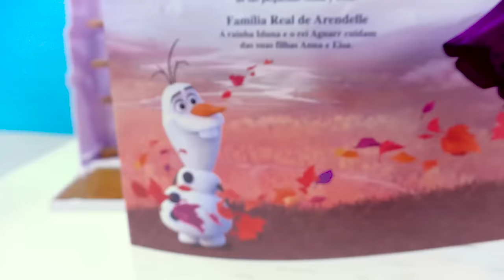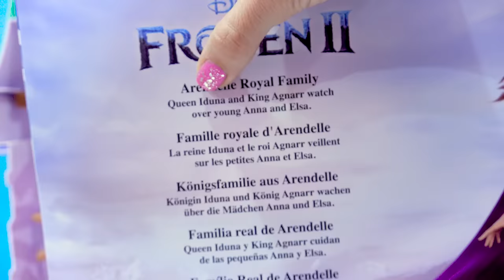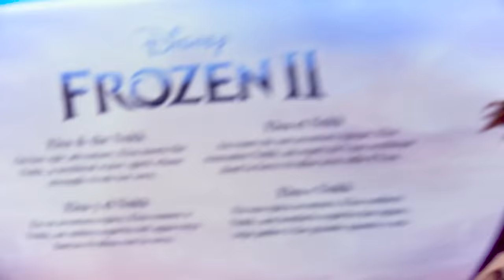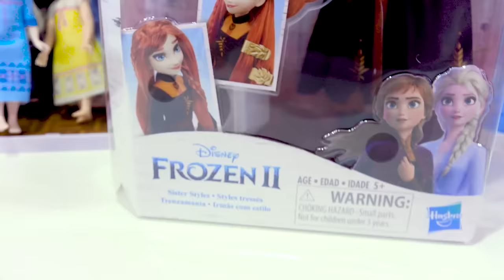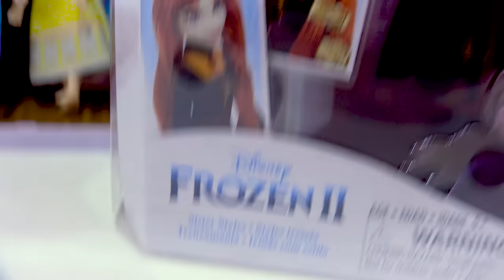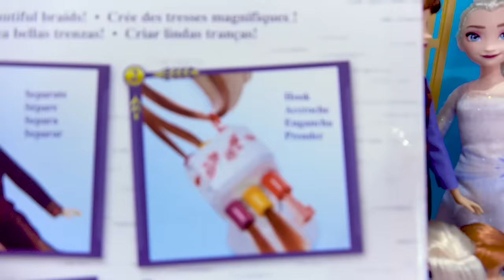Disney Frozen 2 Movie Royal Family Set + Twist Hair Style Makeover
Todays Cookie video: I got a bunch of new dolls at Target from the new Disney Frozen 2 movie that is coming out November 2019! The first set is one of the coolest ones because its of Queen Elsa + Princess Anna's parents, dad King Agnarr and mom Queen Iduna along with the girls as kids. Check out the new water spirit horse Nokk and you can give Princess Anna a hair style make over with the Sister Styles set that comes with a twister to braid her hair. Enjoy the video!